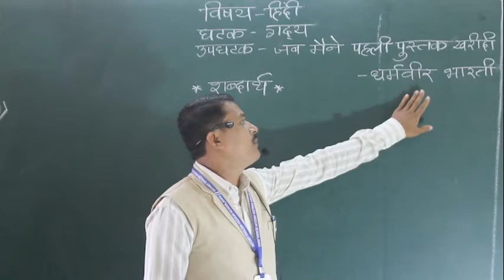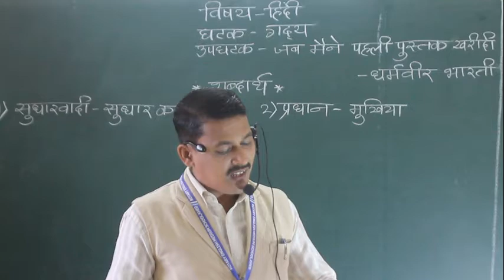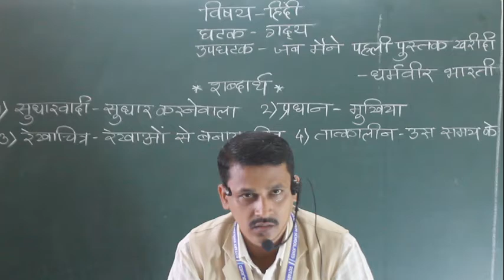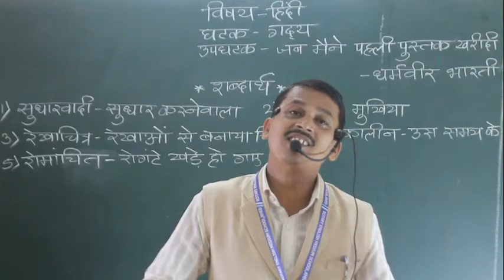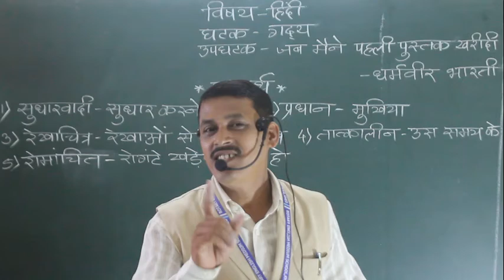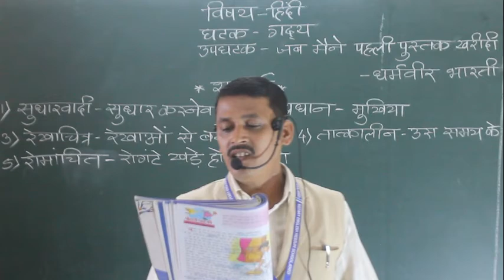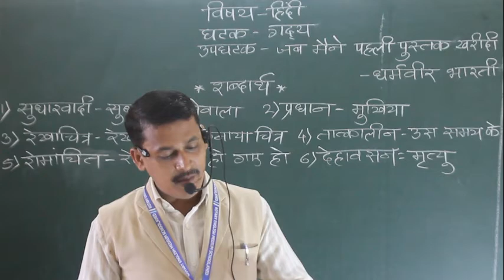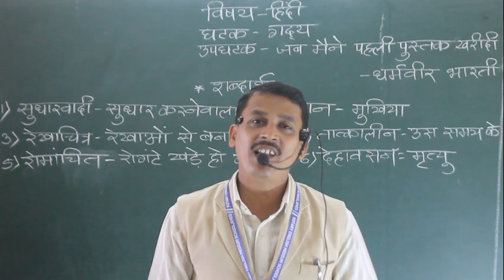class VI Homibhabha Jab maine pahali pustak kharidi